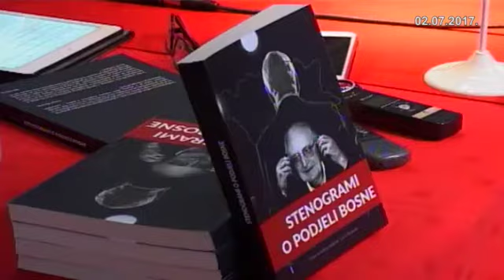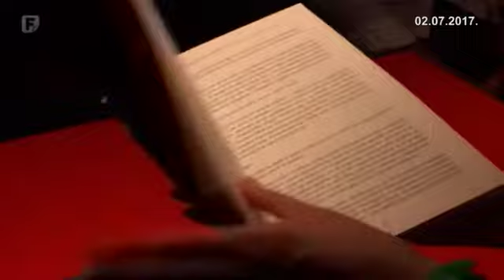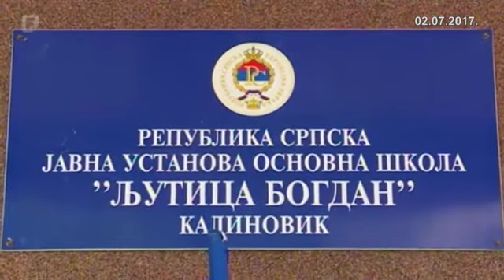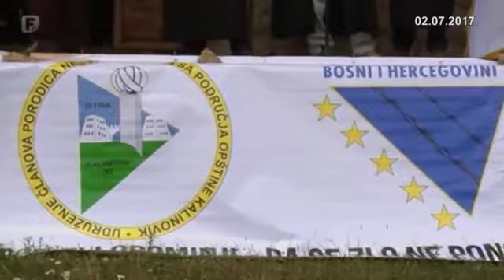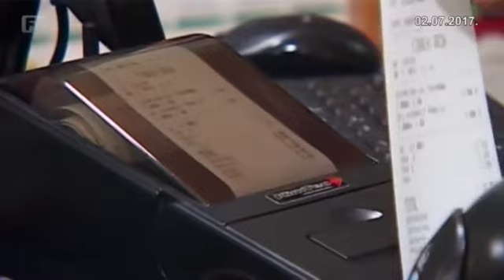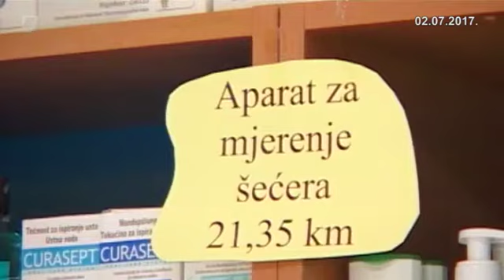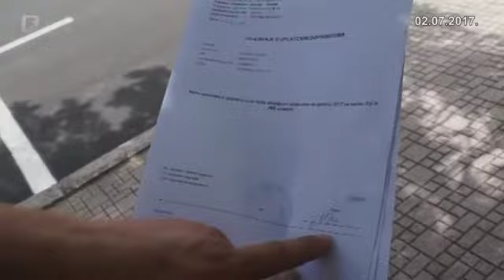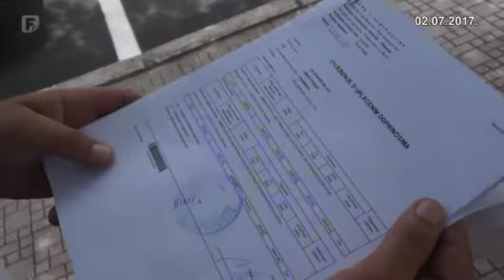Dnevnik 2 02.07.2017